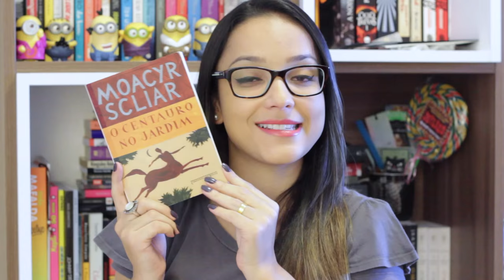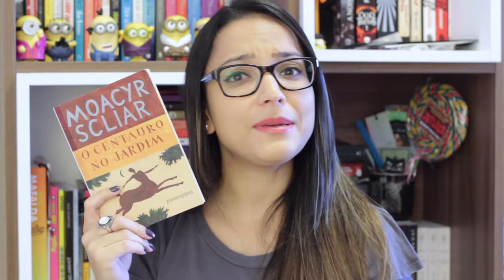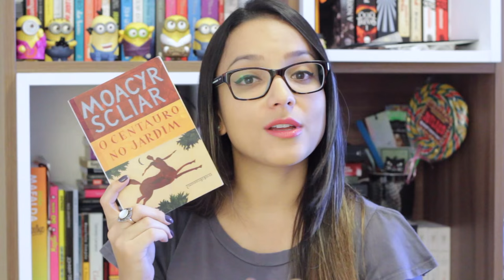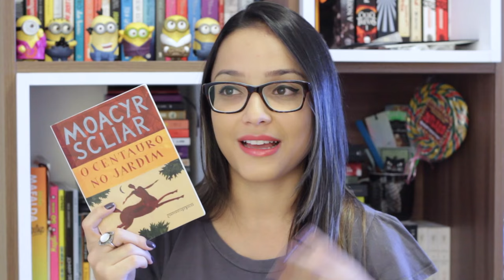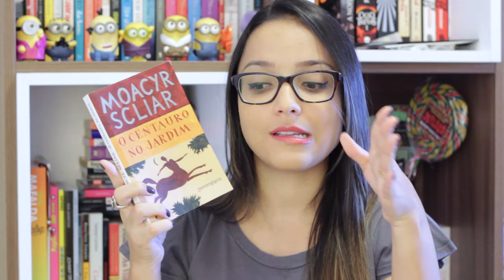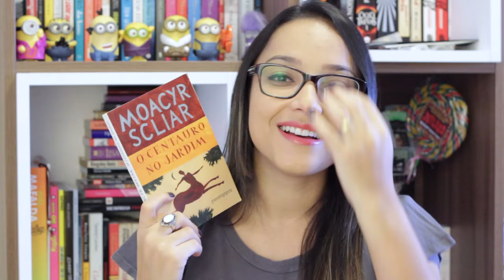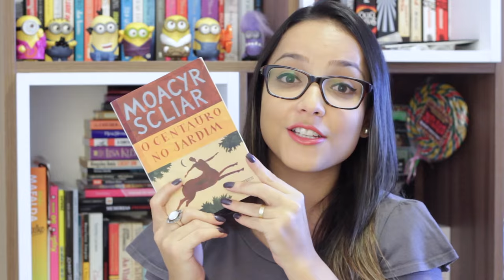O CENTAURO NO JARDIM, de Moacyr Scliar | Nuvem Literária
Resenha do livro nacional O Centauro no Jardim, de Moacyr Scliar. Livro adquirido através de troca pelo Skoob PLUS. Editora Companhia das Letras.

・Periscope: @nuvemliteraria

♥ CAIXA POSTAL:
Juliana Cirqueira
Caixa Postal: 45027
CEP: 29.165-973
Serra - ES

Quer divulgar seu livro ou produto? Bater papo ou tirar alguma dúvida?